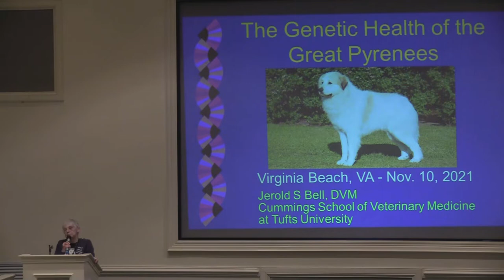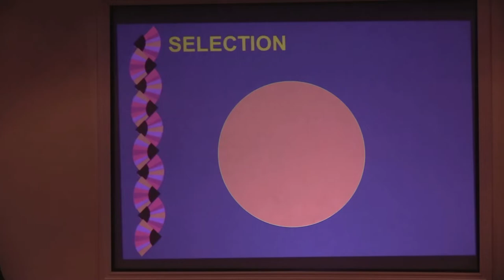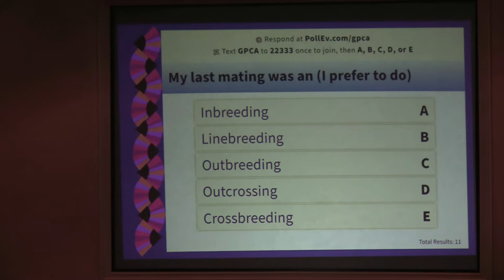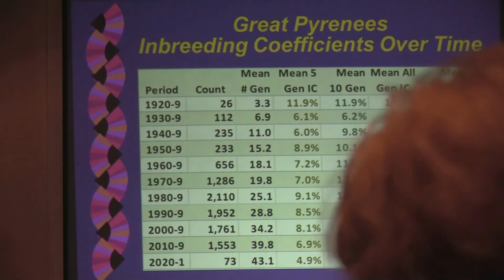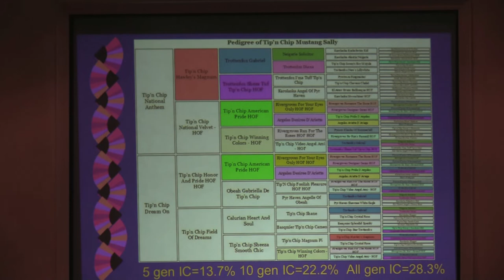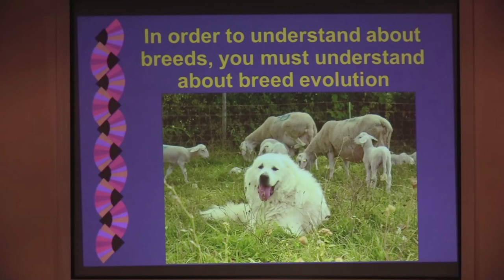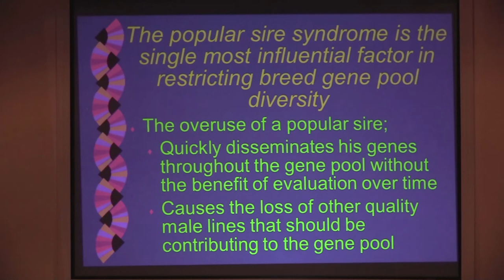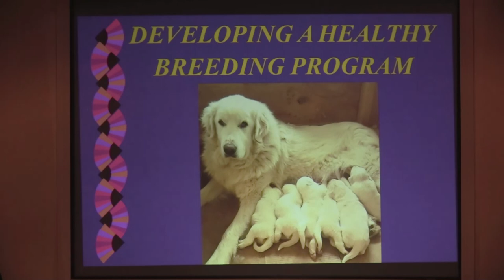20-21 Health Presentation pt 1